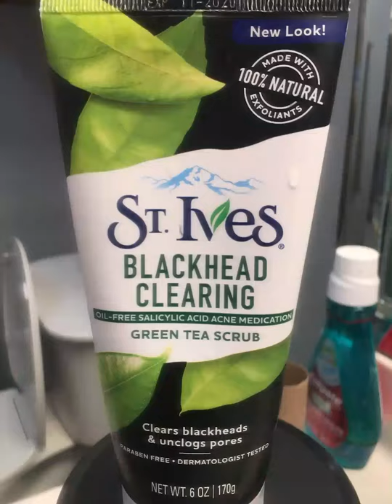Removing My Blackheads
So I recently visited my brother and we started talking about skin care that maybe I could use a blackhead remover cream to wash my face. He however said he bought a blackhead remover tool from Amazon and said he would take them all out for free because he weirdly likes taking blackheads out. So this is that video. Thanks, and I hope you enjoy watching!

If this is your first time on my channel, I'm Rodolfo Suarez, my friends call me Rudy and I share what I like, which often includes food recipes, interviews with interesting people, my own short films, and personal life stories with all of you :) If you have any ideas for future videos you want to see, don’t forget to drop a comment and let me know and if you like what you see, consider subscribing to the channel and hitting the bell icon so you don’t miss a thing.